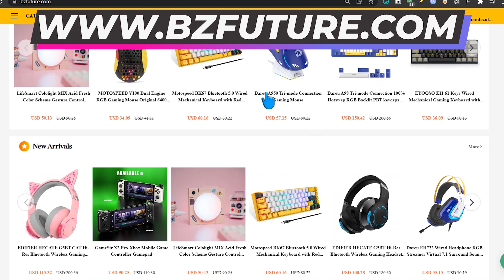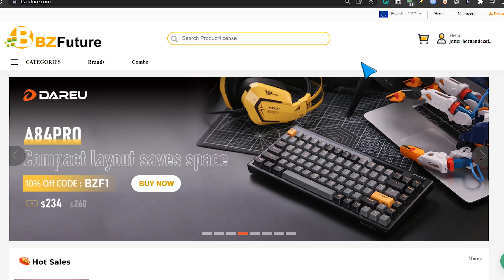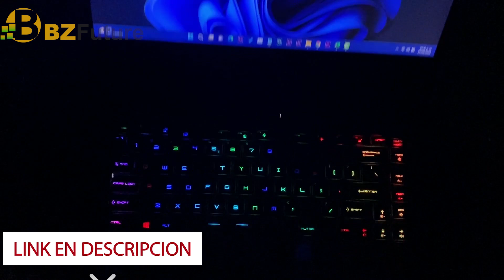🤩SUPER! TECLADO de MÁS ALTA CALIDAD GAMER / NUEVO BZfuture EYOOSO K620